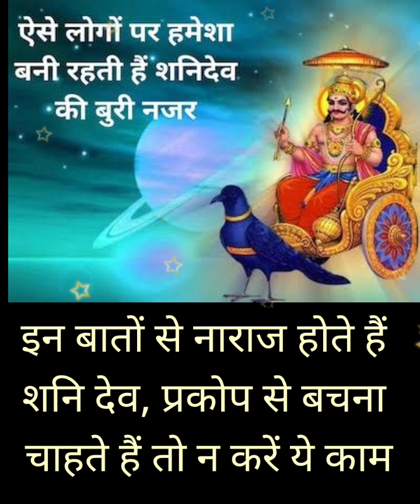Shani Dev: इन बातों से नाराज होते हैं शनि देव, प्रकोप से बचना चाहते हैं तो न करें ये काम